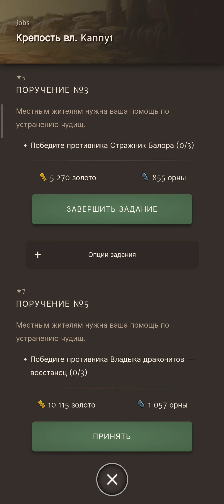#6 ORNA RPG: - Играем! Лучшая GPS RPG игра. Проходжение!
відповідає класичному покроковому RPG.

У цій унікальній багатокористувацькій RPG з GPS, насолоджуйтесь покроковими боями, збирайте та оновлюйте зброю та обладунки, змагайтесь у PvP-битвах, бийтеся через підземелля, вбивайте драконів та заявляйте про реальні орієнтири світу в Інтернеті за допомогою свого мобільного пристрою, де б ви не знаходилися.

* Досліджуйте підземелля у світі фантазій, досліджуючи власні
* Насолоджуйтесь 8-бітовою піксельною графікою із сучасним поворотом
* Приєднуйтесь до королівств для боротьби у війнах та інтернет-рейдах
* Киньте виклик іншим гравцям на арені PvP
* Піднімайте рівень та просувайтесь через 50 класів персонажів у грі
* Зберіть понад 1000 ігрових предметів
* Поставити їх персонаж на випробування проти понад 300 типів монстрів
* Знайдіть і переможте понад 100 унікальних босів та набігів